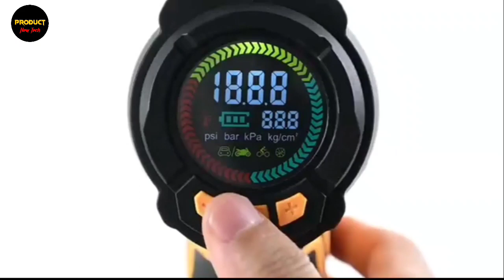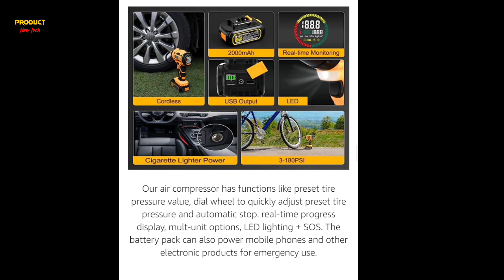AUTDER Tire Inflator Air Compressor,21V Battery Powered Tire Pump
Hi friends, welcome to Product New Tech. Do you find it hard to keep up with activities going on in your body or do you need a tool that can do most of the work for you while on your adventurous trips? Oh, it could be that you need something for training simulation or you want an excellent speaker that gives you a touch of sophistication. Well, you should be able to find the solution to those problems and many more in this video as I compiled 1 more tech gadgets that are extraordinarily useful to you.

🔗Link:
1 ) AUTDER Tire Inflator Air Compressor

Powerful & Efficient: With a maximum inflation pressure of 180 PSI and airflow up to 50L/min, this tire inflator quickly inflates car tires in just 150 seconds, outperforming conventional pumps
All-Purpose Use: From bicycles to motorcycles and midsize SUVs, this air compressor covers a wide pressure range of 3 to 180 PSI. It's perfect for inflating various items like basketballs and Yoga balls. Note: Not suitable for large trucks
Auto-Stop Function: Say goodbye to over-inflated tires. This inflator features a tire pressure monitoring system that automatically stops inflating once it reaches your desired air pressure, ensuring safe and accurate inflation
Dual Power Supply: Whether cordless or using your car's 12V cigarette lighter outlet, this air pump offers versatility. You can inflate your tires conveniently anywhere, anytime
Warranty & Service: Enjoy peace of mind with a 1-year limited tool & battery warranty. Our customer service team is ready to assist you with any questions or concerns, and your satisfaction is guaranteed for 90 days. after-sale service Email
Built-in cooling fan and design of multiple heat dissipation holes to ensure the machine runs for a long time. Built-in 30LM LED light, and can switch long bright, flash, SOS three modes to help you in the dark emergency.